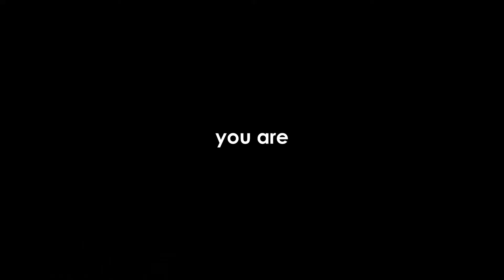Sara Young: You Are a Creative Genius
Meet Sara Young: Artist, Writer and Creativity Speaker. From an early age, Sara found joy in creativity. Working with clay in her teen years molded Sara into the artist she is today. She has taken her joy and shared it with the world by teaching people how to embrace their inner creative. Sara believes art is not about fitting in but about expressing yourself. Contact Sara to bring innovation into your classroom or organization.